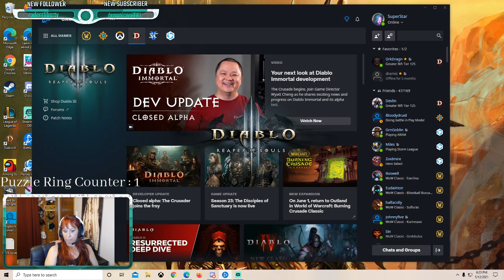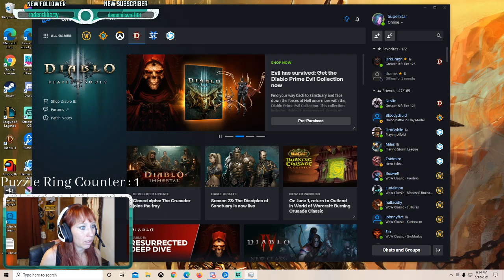More of D3!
This was an amazing night!!! I got my 200th follower, I didn&#39;t cry but came close haha. Thanks again everyone for all of the support.